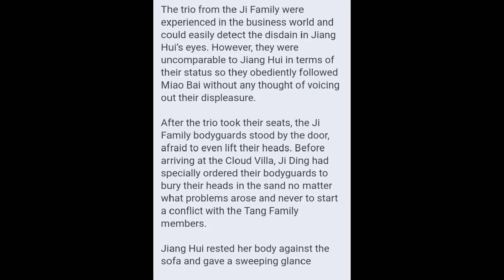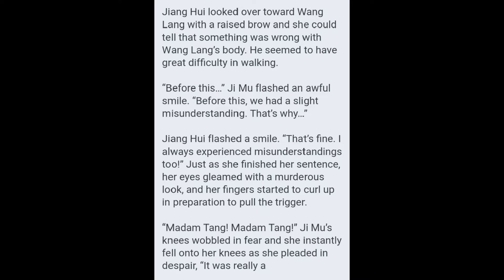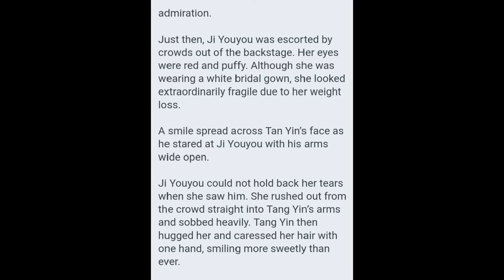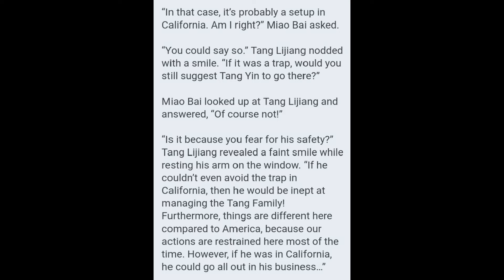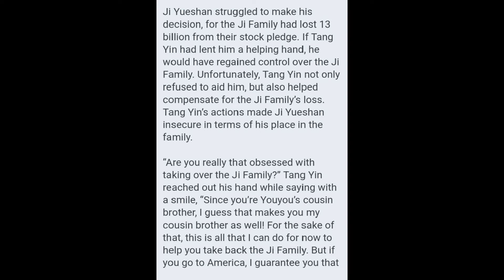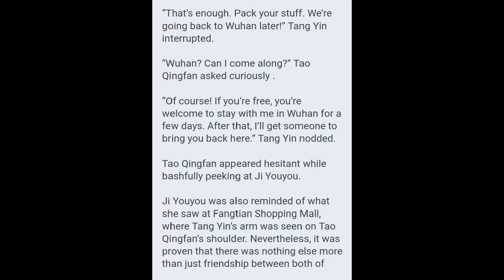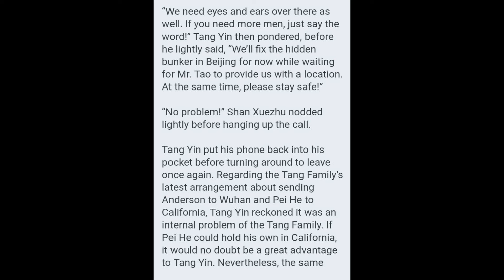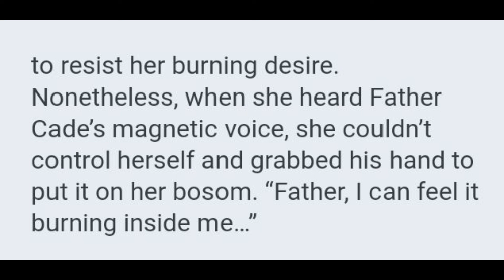Ascension to the Top Chapters 496 - 500